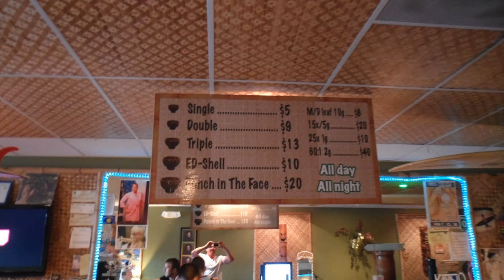Kavasutra - Downtown Lake Worth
South Florida's Best Kava Bars
KavasutrA is South Florida's finest Kava Bar serving premium kava, kratom and other herbals with locations in West Palm Beach, Lake Worth, Delray Beach and Fort Lauderdale.  Our Kava and Herbals are the best of the best and we import all Kava directly from Vanuatu where Kava ceremonies date back thousands of years and are known to be the highest quality kava root available in the world.

Our South Florida Kava Bars are relaxing, tranquil environments where you can come, kick back, drink a kava shell and relax within a non-judgmental, welcoming environment.

Play some board games.  Test your steady hands with our 3 foot high Jenga set.  Play ping pong, cards, chess, corn hole or kava pong.  You can even see if you can set the high school on an original Ms. Pac Man or Galaga game (Delray & Lake Worth).

Special Thanks to Justin
Produced by - Black Door Films